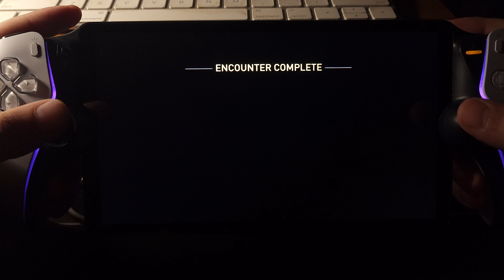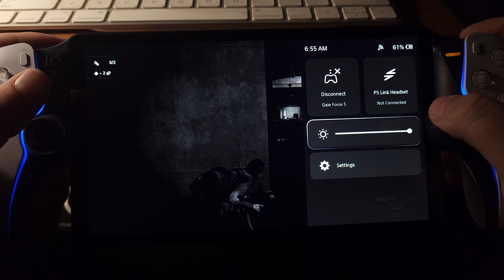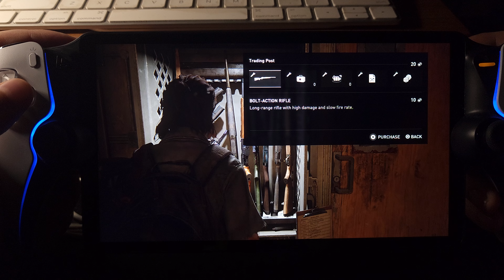PlayStation Portal Gameplay -- The Last of Us Part 2 - No Return (Ellie, Moderate difficulty)